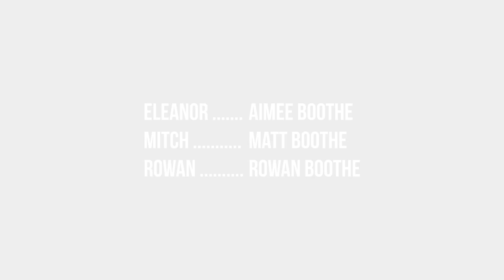The Further Adventures of Eleanor North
Eleanor meets a man who melts her heart but freezes the rest of her.